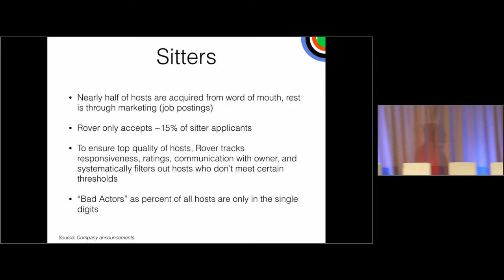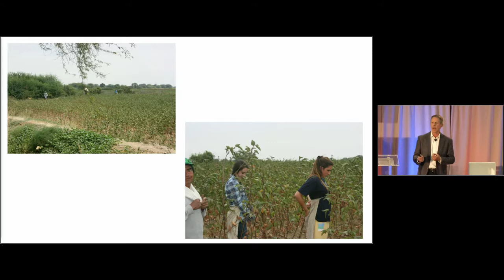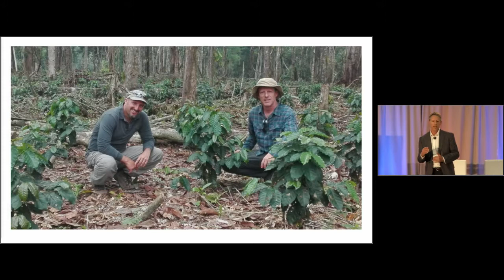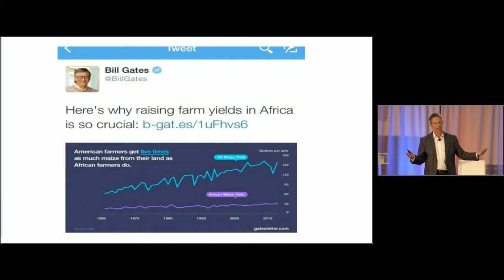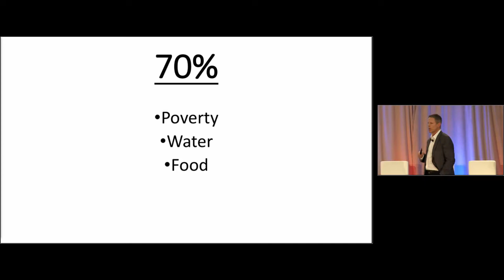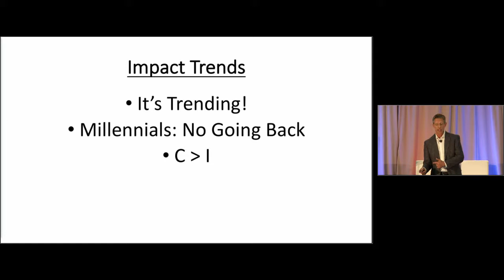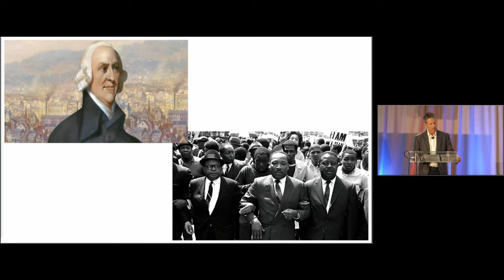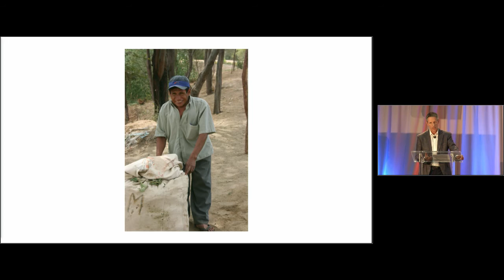2018 GSV Capital Investor Day: John Denniston (Chairman, Shared-X)